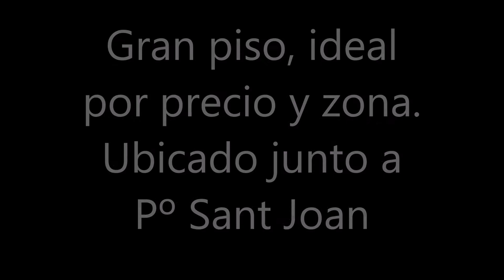Compra Piso en Barcelona - Gran piso, ideal por precio/zona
Gran piso, ideal por precio y zona: Vivienda de 90... Para más información visita